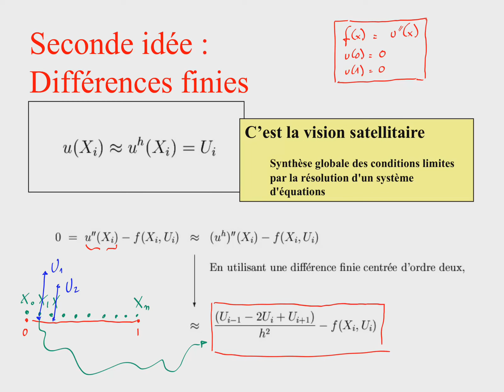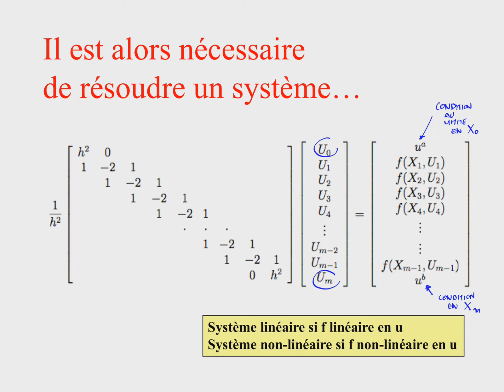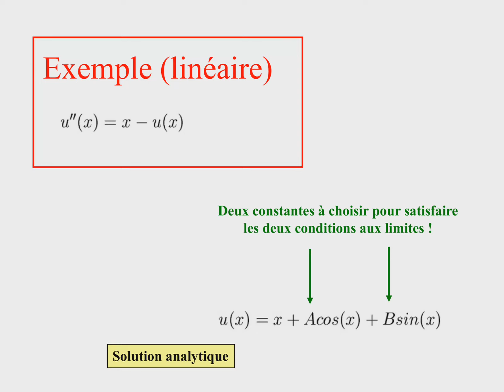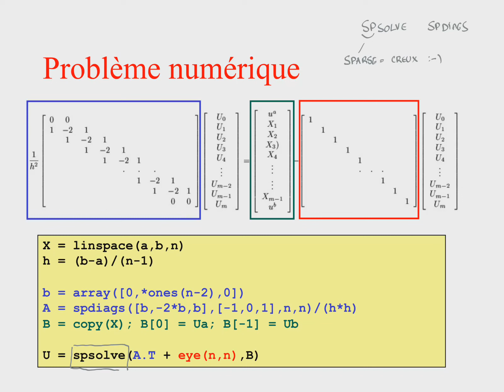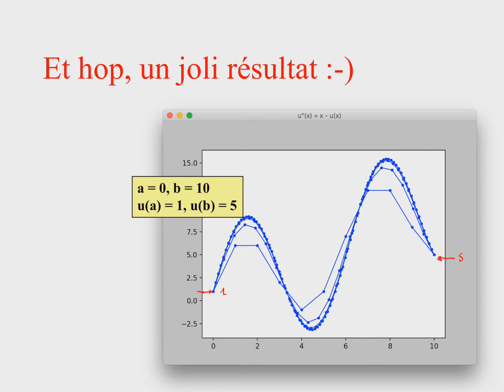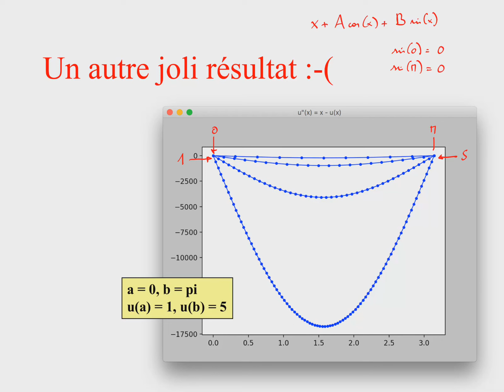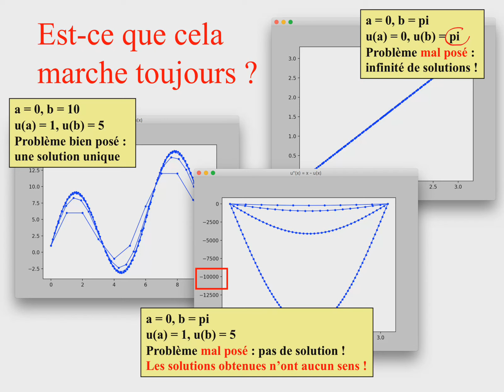EPL1104 - cours 10 - épisode 4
La vision satellitaire ou les différences finies ou comment obtenir directement la solution d'un problème aux conditions aux limites